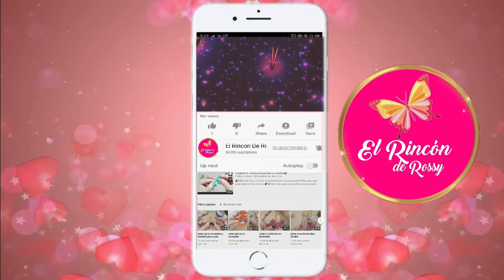💝Aretes Mini Flor En Mostacillas💋